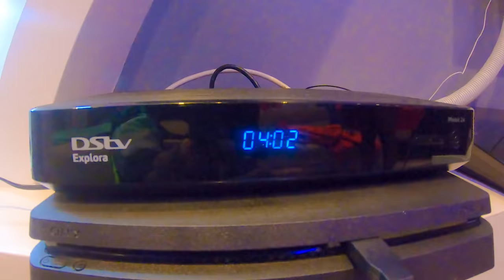DIANA MAKES BAHATI WEAR HER DRESS, HEELS & BRA | CRAZY FLIPTHESWITCH CHALLENGE